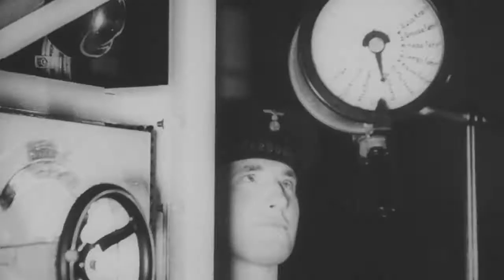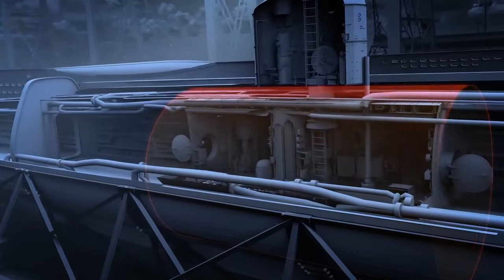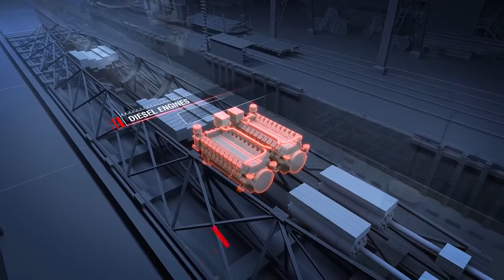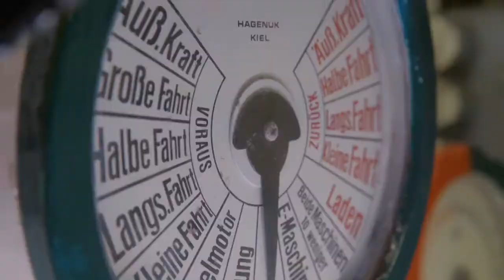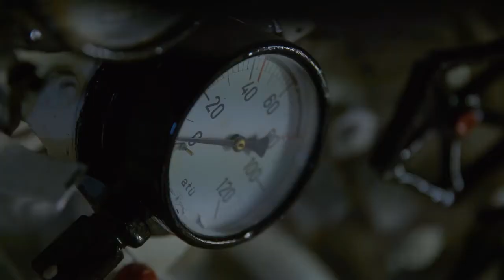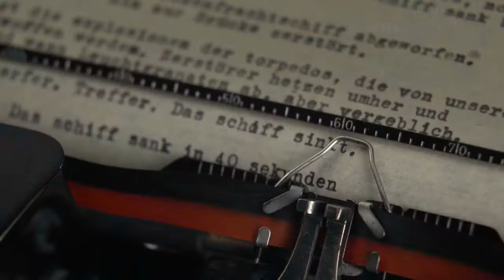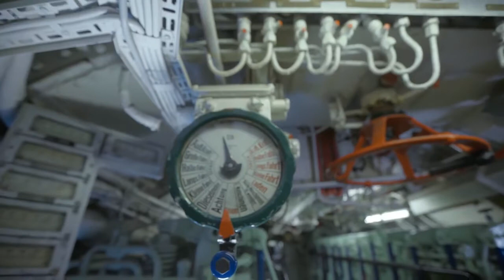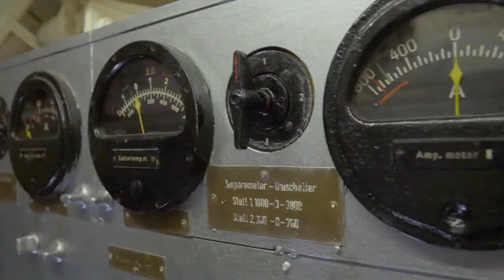LEARN ABOUT Naval Legends Submarine U 995